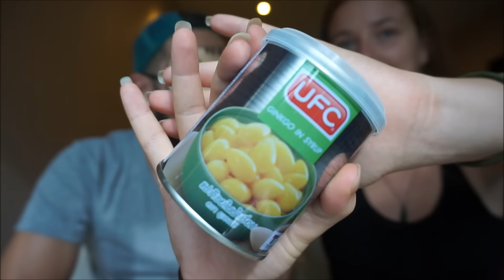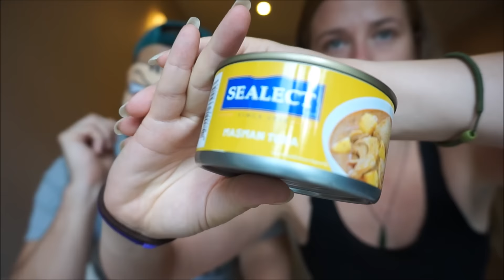THAI TIN CAN CHALLENGE!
Thai Tin Can Challenge. Aly went to the supermarket and picked 5 random cans of food for me to taste test blindfolded.

If you like my videos the please give them a THUMBS UP and